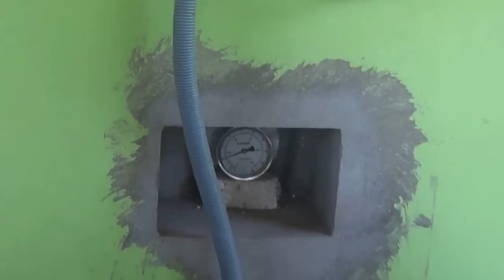Bangladesh's first 5-ton flatbed rice dryer is installed at Rupdia, Jessore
Drying remains a key problem for farmers and other stakeholders in the rice postharvest chain in Bangladesh. To help overcome the problem, which is worst during the boro and aus (wet) harvest, a flatbed dryer was set up in the Jessore hub.

The establishment of the flatbed dryer was made possible through an agreement made in December 2012 between Ali Seed Farm and the Cereal Systems Initiative for South Asia (CSISA) in Bangladesh, under its postharvest component.

A team started work at the premises of the Ali Seed Farm at Rupdia, Jessore, in March 2013 and completed installation and a test-run of new flatbed dryer on the last week of May. The team was composed of Debashish Chanda, senior specialist for postharvest and business model development, CSISA-BD; Alfred Schmidley, scientist, IRRI; and Lito Diestro, a dryer manufacturer from the Philippines

The new 5-ton flatbed dryer with a modified rice hull furnace is a good and affordable mechanical drying system that offers a practical solution for recovering more paddy and more value from farmers' rice harvests.

Before the mechanical dryer was installed, the owner of the farm had to dry large volumes of seed on the drying floor and had to depend on sunlight. In just the last year, he lost about 400 tons of paddy seed because of rainy weather. He now says that, al though the cost of operation from the flatbed dryer is about the same as when he was drying seeds on the floor, he would be happy to pay even more for it.

Mechanical drying services will benefit farmers, processors, and trade intermediaries by recovering more of farmers' harvests and by adding value to paddy. Flatbed dryers can also potentially be used to dry maize, soybean, and other crops.

Expansion of the current enterprise will not only expand contract drying services for a diverse customer base in the postharvest rice chain but will also allow the enterprise to access potential opportunities for drying other types of crop.

In a seminar held on 25 July 2013 at the IRRI Bangladesh Office, Dr. Chanda introduced this new business model, with emphasis on the fact that the 5-ton flatbed dryer is the first of its kind installed in Bangladesh and is running and benefiting the owner.